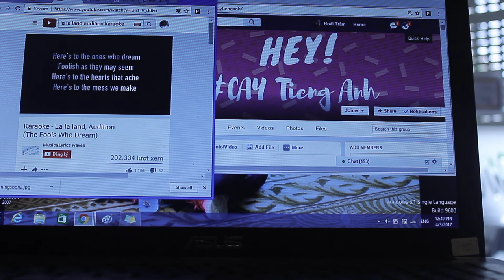LALA LAND AUDITION SONG COVERED BY Tram Nguyen